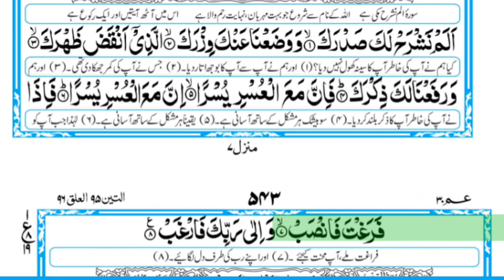tilawat Quran pak || surah Al nashrah recitation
surah alaq with Urdu translation | surah alaq repeat | surah alaq Nas |surah alaq tajweed |
surah alaq Beautiful recitation | surah alaq Mishary Rashid Al afasy |
not.